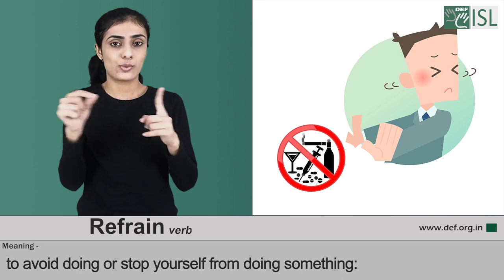Refrain (Verb) Word of the Day for October 6th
Refrain

Meaning:- to avoid doing or stop yourself from doing something:

Example:- The sign on the wall said "Please refrain from smoking."